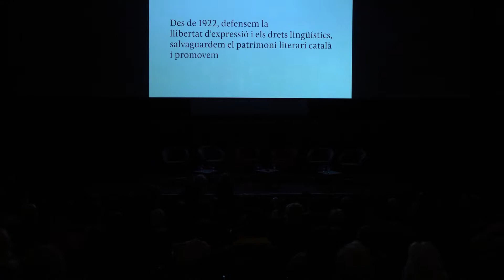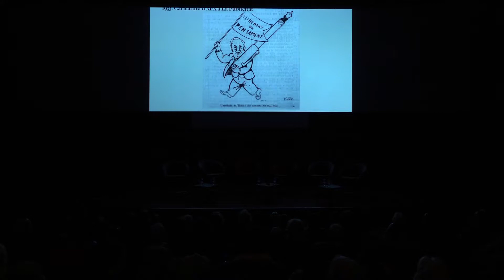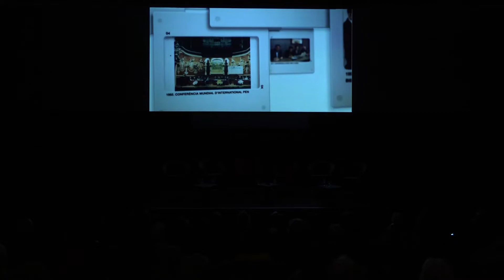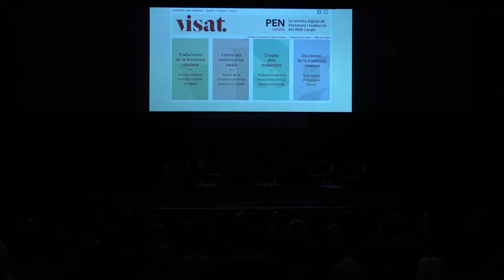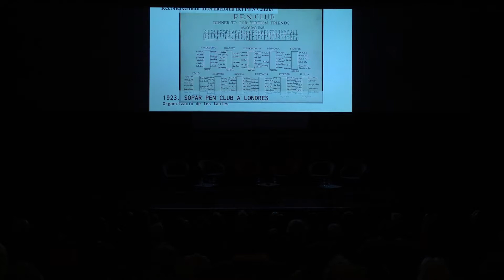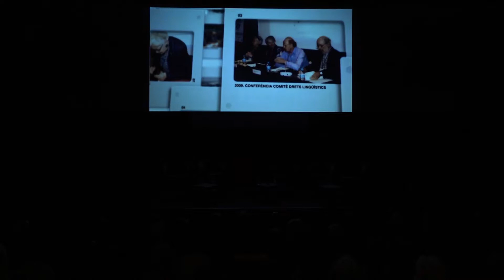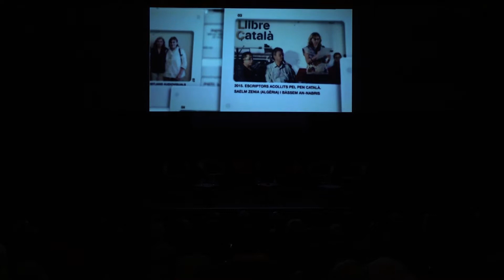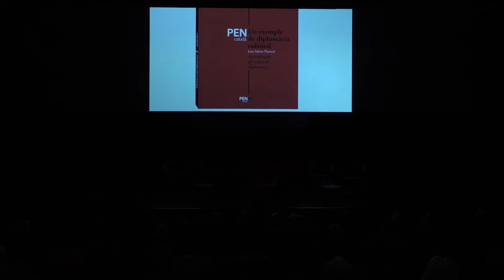PEN Català. 95 anys d’escriptura i compromís.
El 9 de març de 2018 el PEN Català va celebrar 95 anys d’escriptura i compromís al CCCB amb una lectura dramatitzada dirigida per Xavier Albertí (director del TNC). Dos-cents socis, amics i autoritats van acompanyar l’entitat en aquest acte commemoratiu.